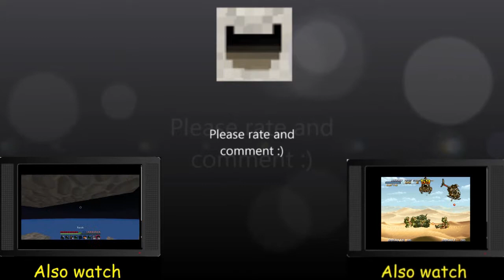lets play south park stick of truth ep1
i finally start a let's play in the game i have been waiting for a long time .